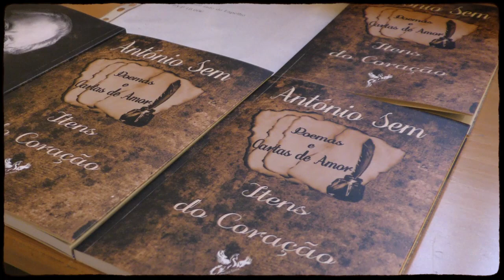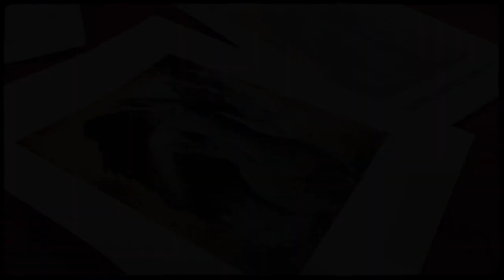António Sem Lançamento Livro Itens do Coração